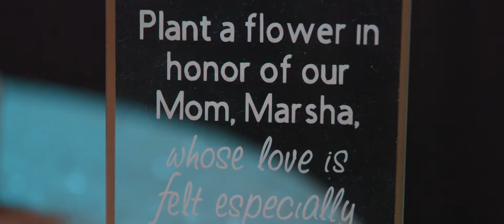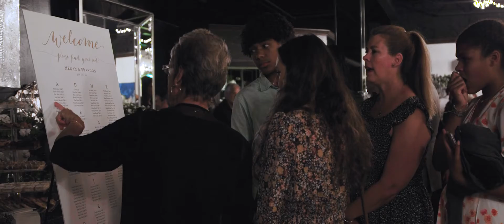Wedding Video | Megan + Brandon | Des Moines, Iowa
Wedding Venue: The Conservatory, Des Moines, Iowa
Wedding Photography: My Muse Weddings